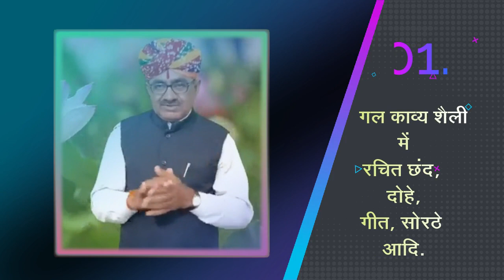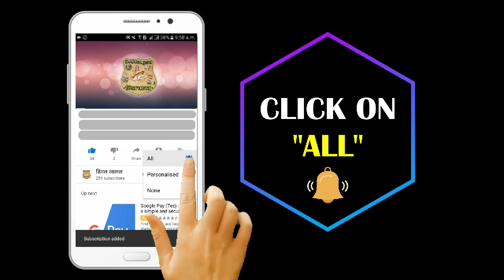डिंगल रसावल यूट्यूब चैनल : एक झलक || Dingal Rasawal YouTube Channel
➤ FOLLOW NOW -

➤ हमारे चैनल को सब्सक्राइब करें और पास में स्थित "घंटी के निशान" (बेल आइकॉन) पर क्लिक करें एवं "सभी" नामक विकल्प पर क्लिक करें, ताकि हमारे नए विडियो की सूचना आपको तुरंत मिल सके  ||

 ➤ NOTE - All content used is copyright to Dingal Rasawal YouTube channel. Use or commercial display or editing of the content without proper authorization is not allowed.

➤ Presented by - Deep Singh Bhati (@dingalrasawal)
➤ Video Edited by - Surendra Pal Singh Bhati (@spsinghbhati)